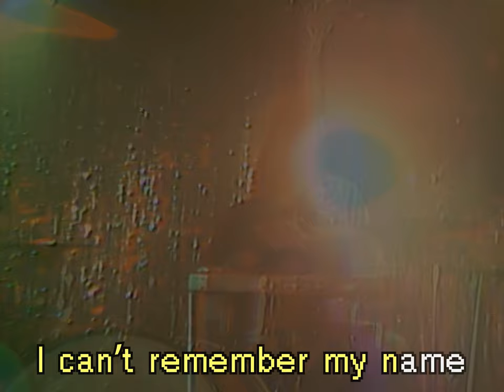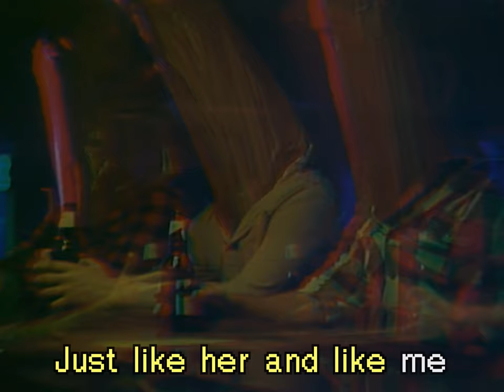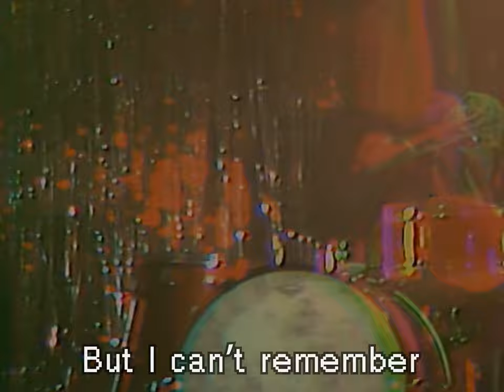Nick Stevens - Shortcut Lovin' (Official Music Video)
MUSIC VIDEO CREDITS:
Directed by Cory Popp and Mark Palgy
Edited by Cory Popp
Art direction Mark Palgy and Brandon Jones
Footage of Nick shot by Johnny Wohlin
Hair and makeup for Nick by Francisca Saavedra
Actors John Burke, James Isaac
VFX by Felipe Lins Ferreira aka photoevaporation
Gaffer Zachary Erwin
Special thanks to Air Devil’s Inn

Artist: Nick Stevens
Album: I Can't Remember My Name
Song: Shortcut Lovin' (Stevens/Hutchins/Buss)

SONG/ALBUM CREDITS:
Produced by Nick Stevens
Recorded by Rich Hutchins & Nick Stevens
Mixed by Jeff Berner

Nick Stevens: vocals, backing vocals, rhythm guitar, acoustic lead guitar
Rich Hutchins: drums & percussion
Caleb Melo: pedal steel guitar
Adrian Knight: bass, rhodes, synthesizers, electric lead guitars

Horse Tranquilizer is Nick Stevens with a revolving cast including (but not limited to) Rich Hutchins, Adrian Knight, Cameron Kapoor, Caleb Melo, Richard "Christian" Lee Buss, Jon “Catfish” DeLorme, and Julie Hair.